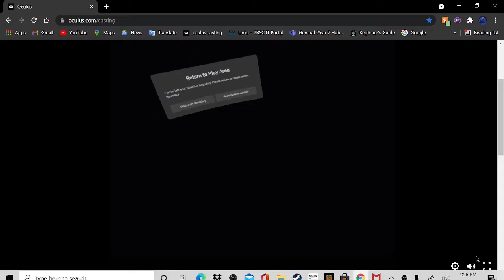gorilla tag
sorry didnt use my voice my mic wasn't working